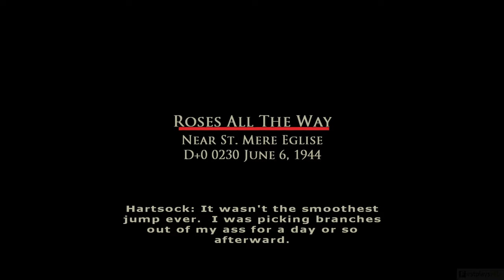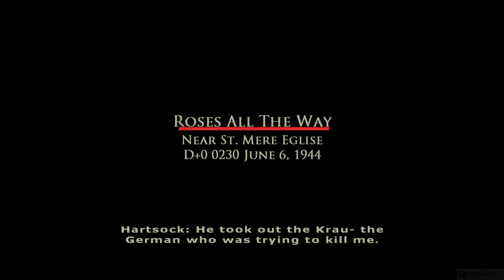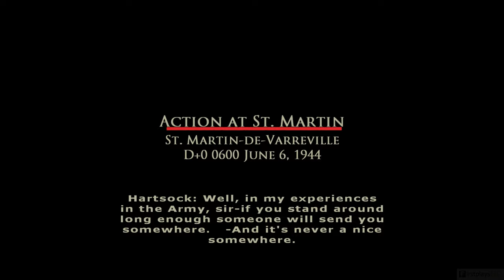Brothers in Arms: Earned in Blood (2005) - PC Gameplay 4k 2160p / Win 10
Try these if game is not working:
▪ dgVoodoo 2
▪ DxWnd

Brothers in Arms: Earned in Blood is a tactical first-person shooter video game developed by Gearbox Software and published by Ubisoft for Microsoft Windows, OS X, Xbox and PlayStation 2. It was ported to the Wii in 2008 as a part of the Brothers in Arms: Double Time compilation.

Earned in Blood continues the Brothers In Arms saga as newly promoted Sergeant Joe "Red" Hartsock (Hartsock was the Corporal of Baker's Fire Team), who was part of the historic Normandy invasion in the previous game. Earned in Blood includes several new multiplayer missions, weapons, and vehicles, plus a new co-op skirmish mode. The AI of enemies has also been improved considerably in this game, while level designs are more open-ended than the original.

The story is essentially told as a "reflection" on the events that took place earlier, as Army historian Colonel S.L.A. Marshall is interviewing paratroopers 15+ days after D-Day. The story is divided into three parts. The first part of the game is a recollection of Hartsock's time in Sergeant Matt Baker's squad during the initial D-Day invasion. The second part picks up when he takes command of 2nd Squad, 3rd Platoon during the liberation and defense of Carentan, and the eventual link-up between 82nd and 101st Airborne Division at the town of Baupte. The final part will take place in and around Saint-Sauveur-le-Vicomte. Although the first part takes place under Baker's command, every mission is one not included in Road to Hill 30. The player commands Desola, Allen, and Garnett from 3rd Squad, and some soldiers from 2nd Squad at first. Then the game switches the player to command the entire 2nd Squad after the Battle of Bloody Gulch (Hill 30).

Hartsock's squad consists of the remains of the original 2nd Squad (Cpl. Franklin Paddock, Pvt. Dean "Friar" Winchell, and Pfc. James Marsh) and the remnants of 1st Squad (Cpl. Jacob Campbell, Pvt. Will Paige, and Pvt. Derrick McConnell). In addition, the player will also be in command of Corporal (later promoted to Sergeant) Seamus Doyle of the 82nd Airborne during the initial D-Day invasion in early parts of the game.

░▒▓ PC Hardware ▓▒░

CPU: Intel Core i7 8700K
RAM: 32 GB
GPU: GeForce RTX 2080 SUPER
OS:  Windows 10 64bit

░▒▓ Recording HW/SW ▓▒░

Nvidia Share